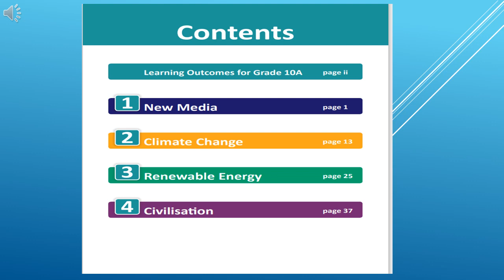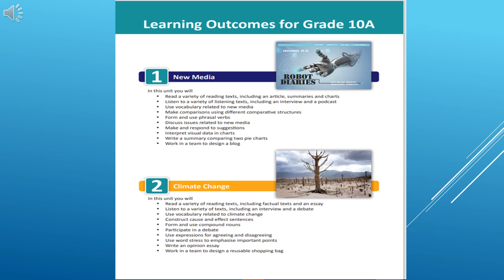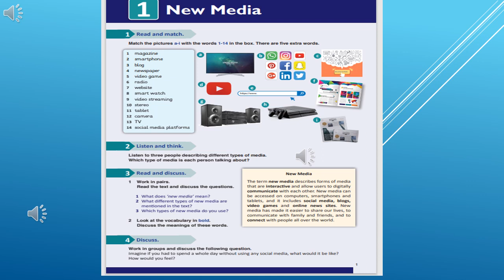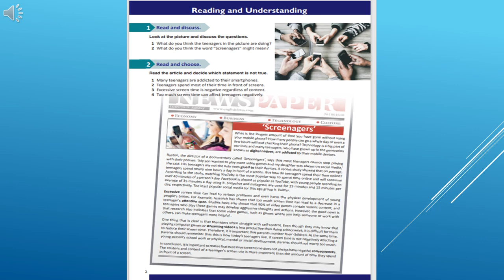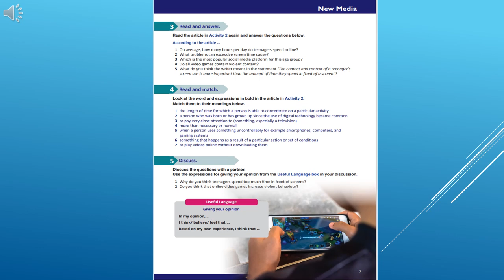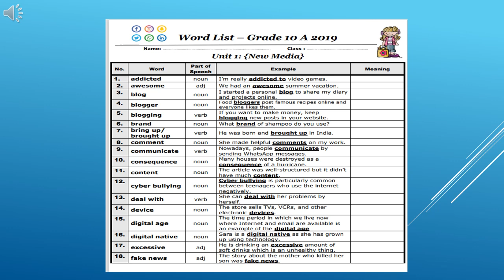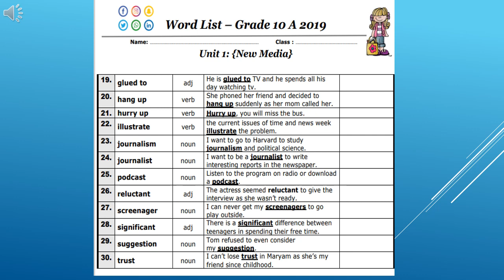Grade10 Unit1 New Media ( L1- L3)- Mr. Hani Ismail(5/11/2022)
In this video I explain lessons (1-3) to divide each unit into 5 videos. I try to simplify the course for grade 10 students to be familiar to listening English.
I presented in this video the vocabulary in unit one-Me Hani-Ismail.Students will read words and match each word to the right picture.They also listen foe specific information.They know meaning of all the vocabulary in Unit 1 in English.Mr.Hani _ Ismail
Students of Grade10 read texts for general ans specific information._ Mr Hani _ Ismail on 5th,November,2022)